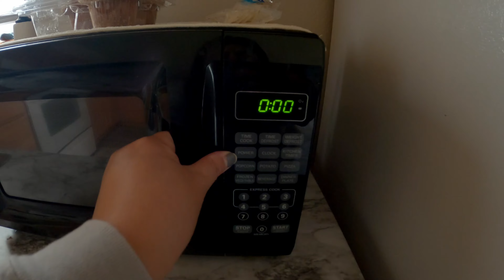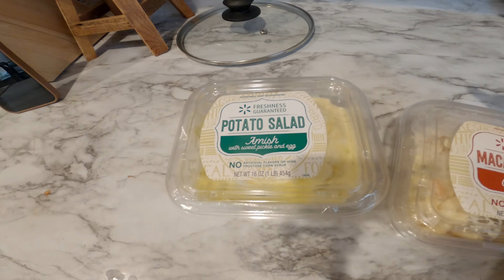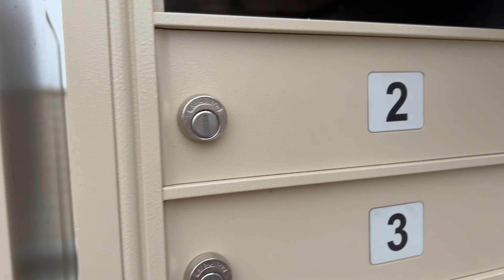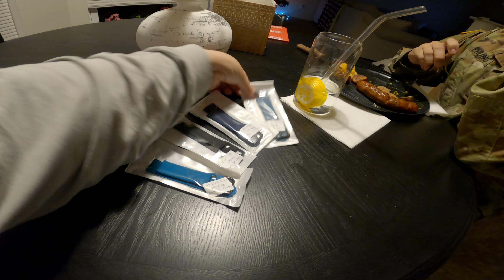VLOG | A Day In My Life As A Military Spouse Full day of cooking and Life Update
hey guy's welcome back